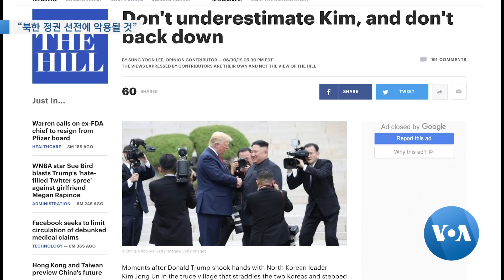[VOA 뉴스] “북한 정권 선전에 악용될 것”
미국의 일부 전문가들은 미-북의 ‘깜짝 회동’에 대해 우려를 제기했습니다. 자칫 북한 정권의 선전수단으로 악용될 수 있다는 것입니다. 박승혁 기자가 보도합니다. (영상편집: 김선명)